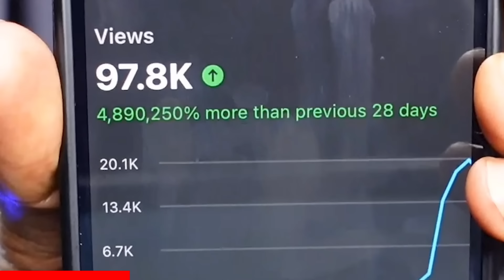JD Vance FORCES Dana Bash to ATTACK TRUMP! WHO’S SIDE IS CNN ON?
Train Your Employees Through MicroLearning Lessons!